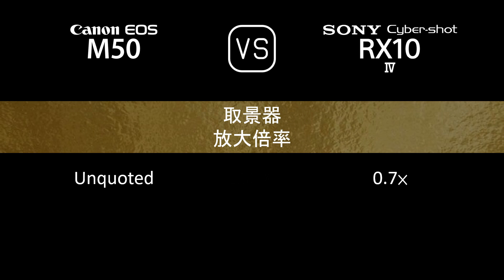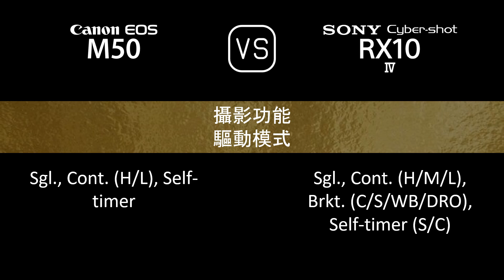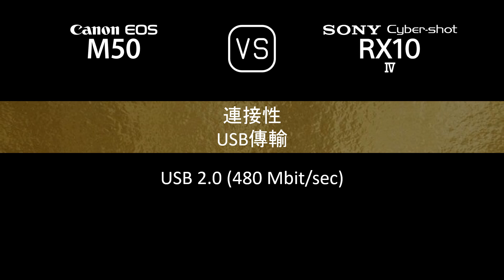Canon EOS M50 與 Sony Cyber-shot RX10 IV 的規格比較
本片是 Canon EOS M50 與 Sony Cyber-shot RX10 IV 的功能概述和規格比較 (comparison of specifications)，希望對您有所啟發。感謝您的支持。

00:24 推出
00:32 機身
00:41 影像感測器
01:05 影像
01:21 光學與對焦
02:10 屏幕
02:30 取景器
02:46 攝影功能
03:47 錄像功能
04:04 儲存
04:08 連接性
04:36 物理特性
04:56 雜項